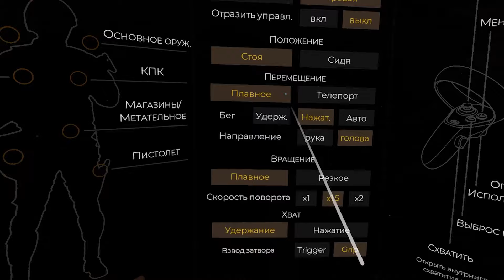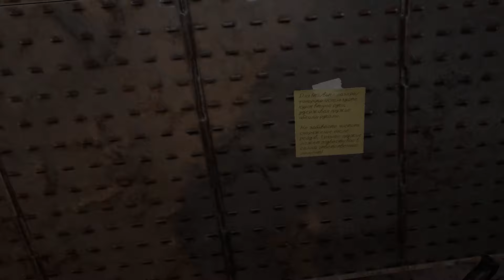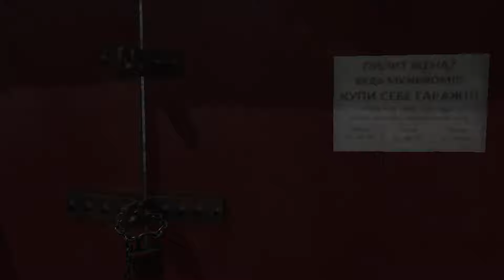CONVRGENCE | Первый взгляд | Escape from Tarkov в VR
Сегодня выходит в ранний доступ со смесью STALKER + Escape from Tarkov VR-игра под названием CONVRGENCE

ПОЛЕЗНЫЕ ССЫЛКИ:
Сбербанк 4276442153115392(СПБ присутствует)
₽ Заказать стрим по какой либо VR-игре 2000 руб(4-5 часов) + сама игра если ее нет у меня
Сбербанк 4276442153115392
QIWI Кошелек: никнейм - INBIGVR
Для развития и поддержания канала:
►VR-шлем: Oculus Quest 2

00:00 Приветствие
03:15 Обучение
08:05 Знакомство с базой
18:15 Отправляемся в первый рейд
26:25 Продаем лут с рейда
28:40 Второй рейд(самый интересный)
47:16 Возвращение на базу
51:20 Прощание